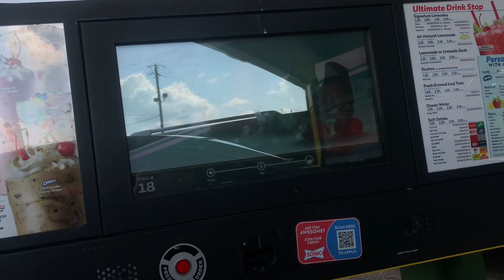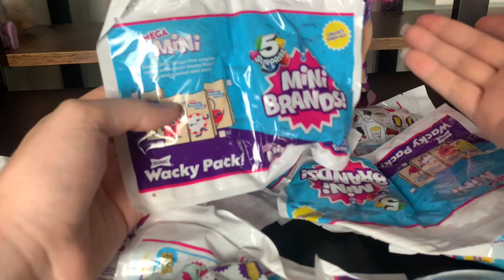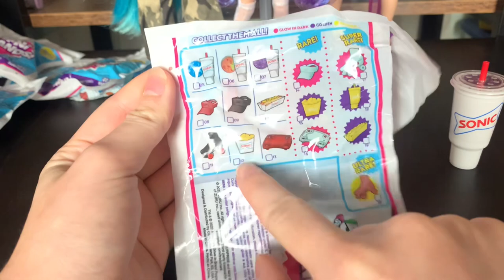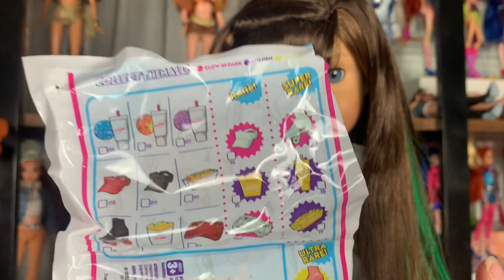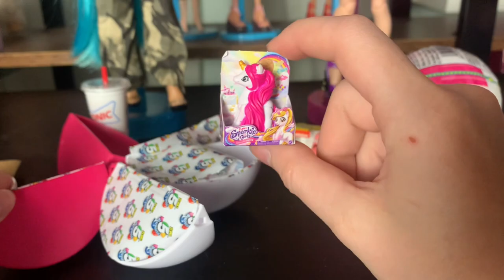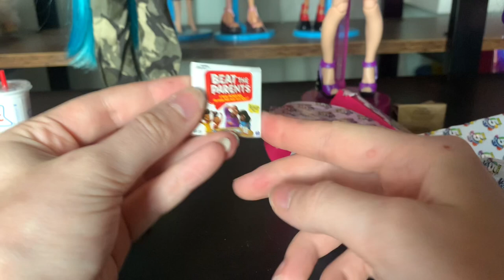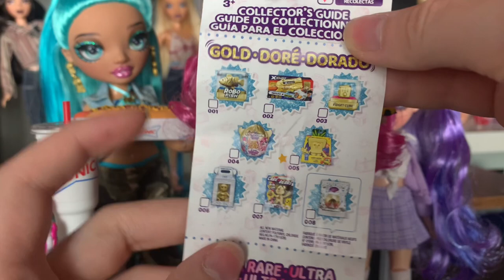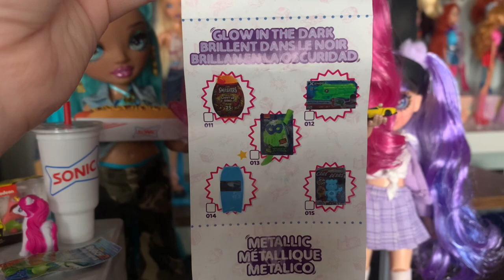FAST FOOD FOR MY DOLLS! Sonic Drive-In 5 Surprise Mini Brands! (+ more) unboxing / Rainbow High